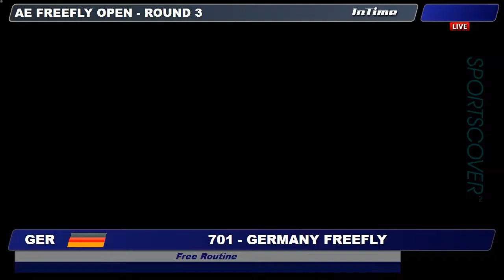701 Germany Freefly Rd 3